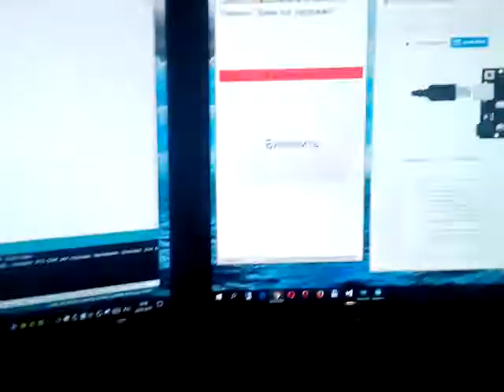Сеть из Aurduino